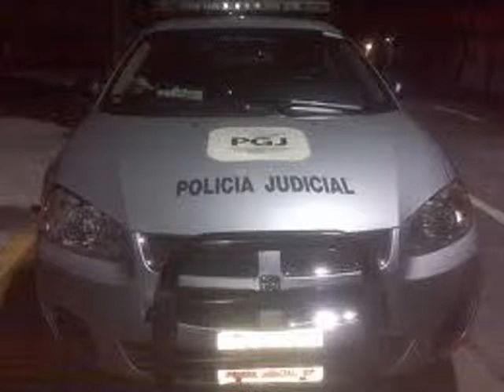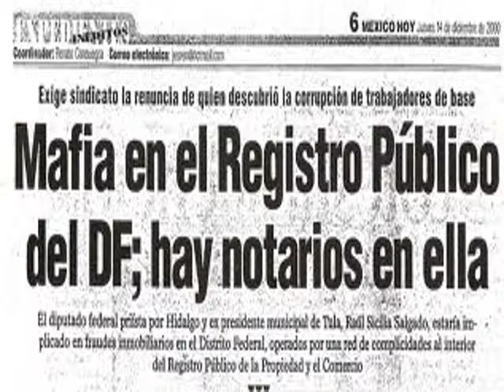PREDIO DE LA ROMA 9 AÑOS DE GESTIÓN ANTE EL INVI 2 PARTE